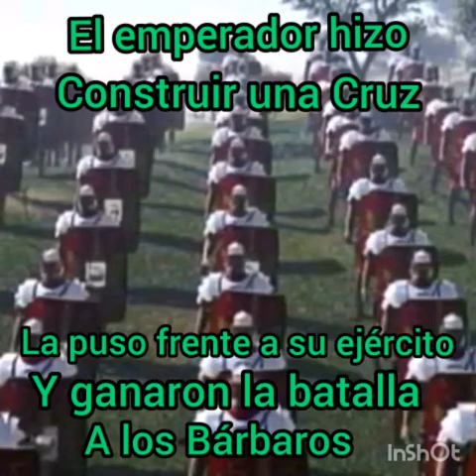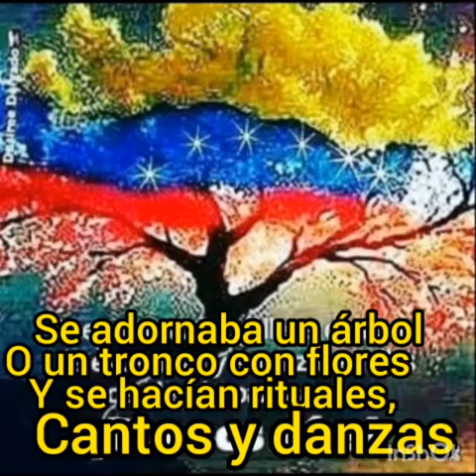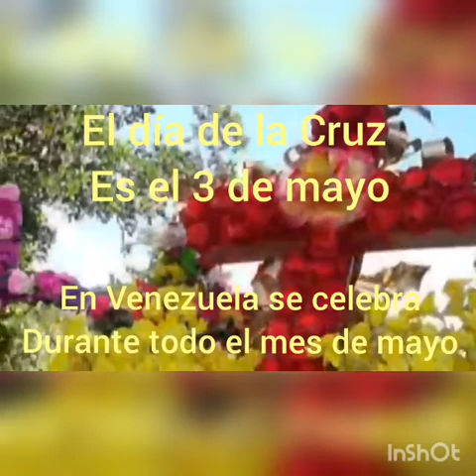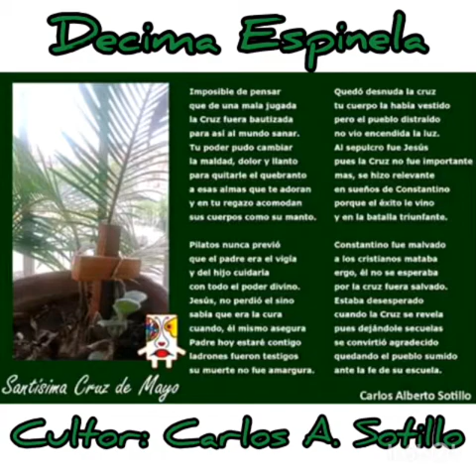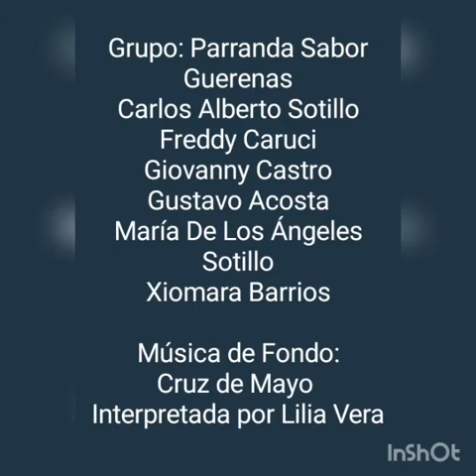Cruz de Mayo Rossmar R. Martin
Grupo Parranda, Sabor Guerenas